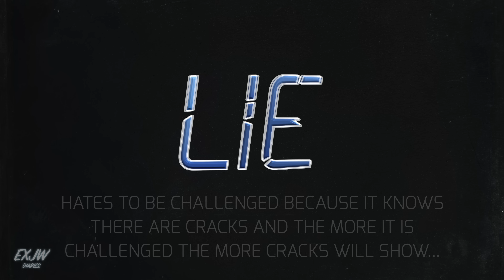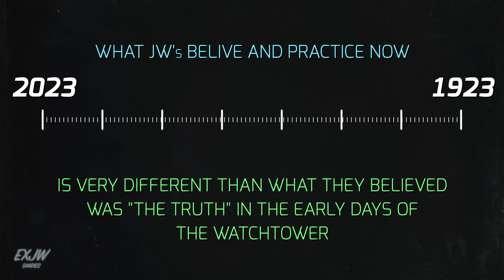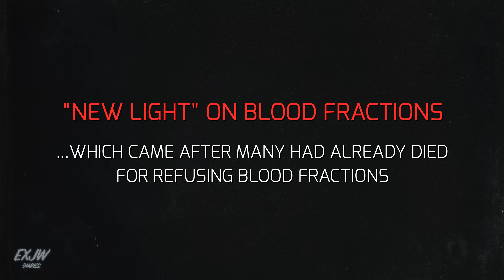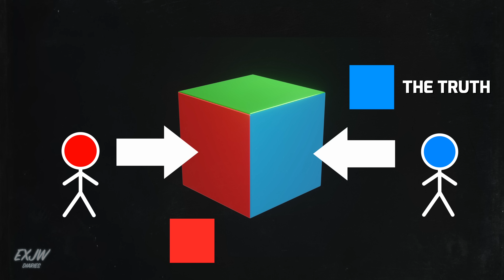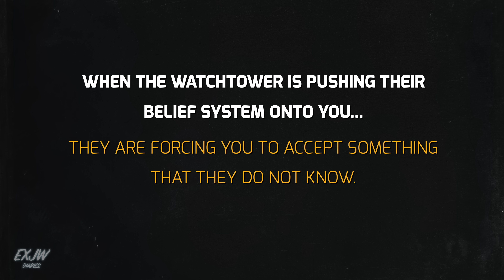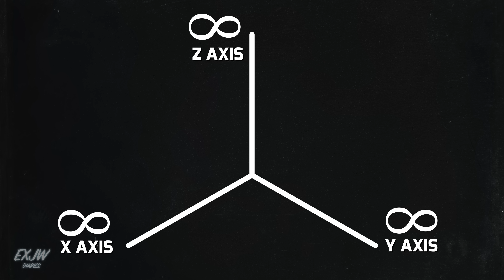What is the Real Truth? Why the Jehovah's Witnesses Don't Have It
The Jehovah's Witnesses claim to be "The Truth" but does that claim hold true when you dive into the real meaning of truth? Lets find out!

*Since many in the EXJW community are still recovering from religious trauma, this channel is purely for discussing JW and EXJW culture. This channel will not be used to promote Atheism, Christianity or any other belief systems.